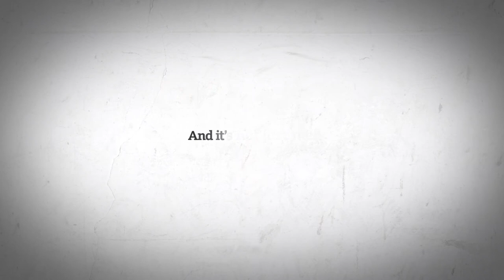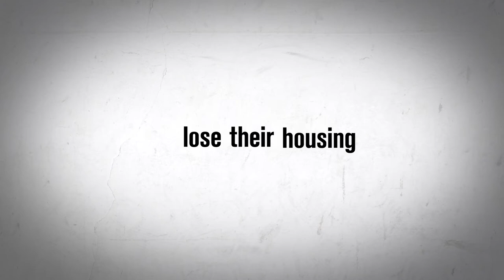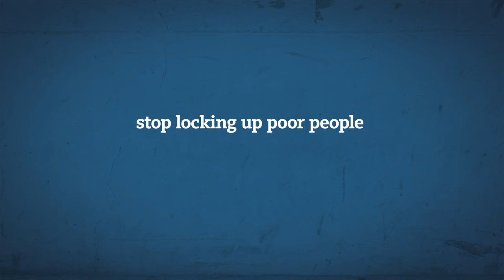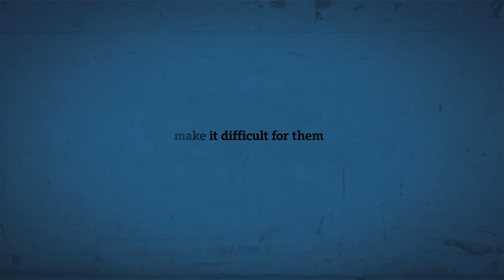Art for Justice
The Art for Justice is a national fund that will provide vital new resources to organizations working to address mass incarceration. Initial funding for the Art for Justice Fund will be provided by philanthropist Agnes Gund with a $100 million donation from the sale of artwork from her personal collection. Over the next five years, the Art for Justice Fund hopes to raise $100 million of additional private capital from art sales or other donations.

By using artwork to create the Art for Justice Fund, Ms. Gund seeks to show that art can be a powerful force for justice.  Inspired by Ms. Gund and with an understanding of how necessary resources are at this critical moment, additional donors have committed gifts of artwork or contributions to the fund as Founding Donors, including Phil and Shelley Fox Aarons; John and Laura Arnold; Clarence Otis, Jr. and Jacqueline Bradley; Kenneth and Kathryn Chenault; Tony and Robyn Coles; Pete Peterson and Joan Ganz Cooney; Glenn R. Fuhrman; Pamela Joyner and Alfred Giuffrida; A.C. Hudgins; Jo Carole Lauder; Marguerite Steed Hoffman and Tom Lentz; Daniel S. Loeb; Donald Marron; Raymond J. McGuire and Crystal McCrary; Brooke and Dan Neidich; Edith Cooper and Robert Taylor; Laurie M. Tisch; Steve Tisch.

“The criminal justice system in its current state – particularly in its treatment of people of color – is unfair and unjust,” said Ms. Gund. “It is my hope that by supporting organizations working on criminal justice reform with proven track records, the Art for Justice Fund can inspire change and help pave the way for a better, safer future for our communities and the millions of people whose lives are devastated by mass incarceration.”

Ms. Gund is partnering with the Ford Foundation and Rockefeller Philanthropy Advisors, a nonprofit with a successful record of managing and advising on complex, multi-million dollar philanthropic projects. RPA will manage donated funds and disburse grants, as well as create publications and programs. Ford is providing expertise on program design and covering the operating costs of the fund so that 100 percent of donated dollars go directly to programming and grants.

The Art for Justice Fund will make grants to organizations and leaders doing impactful and cutting-edge work to reform the criminal justice system. Grants will seek to safely reduce jail and prison populations across the country, while strengthening education and employment opportunities for people leaving the system. The fund will also support art-related programs that expose the injustice of mass incarceration and its impact on individuals and communities around the country.

For more information about the Art for Justice Fund, including funding guidelines,

CREDITS:

Executive Producer: Jessica Reynolds
Produced By: Christina Avalos
Written By: Jessica Reynolds, Christina Avalos and Paul Silva
Copy Editing: Eryn Loeb
Animation: Paul diPierro
Re-recording Mixer and Sound Design: Nicholas Montgomery
Voice-over artists: Kabir Singh and Angela Y. Butler